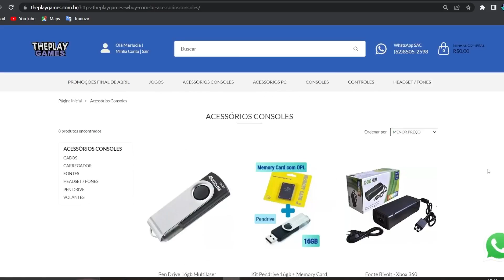HOJE TEM SURPRESAS PARA DONOS DE PS4 E PS5 !!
No vídeo falo de surpresas p ps4 e ps5